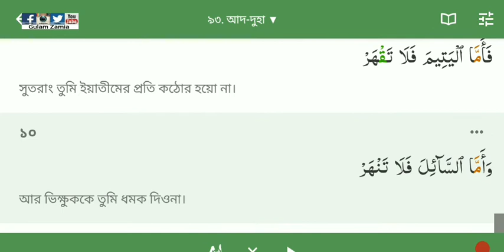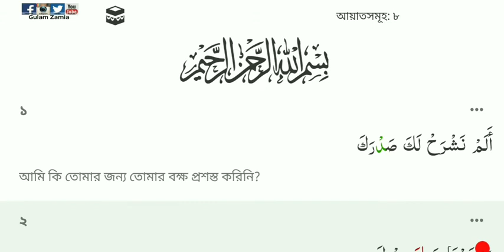সূরা আদ-দুহা এবং আশ-শারহ ৯৩ ও ৯৪ নাম্বার সূরা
সূরা আদ-দুহা এবং সূরা আশ-শারহ ৯৩ ও ৯৪ নাম্বার সূরা